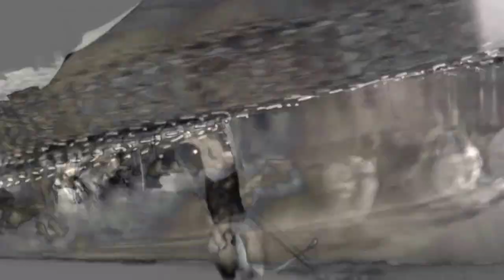The Carousel Accident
A girl blames herself for the death of her sister in a carousel accident.